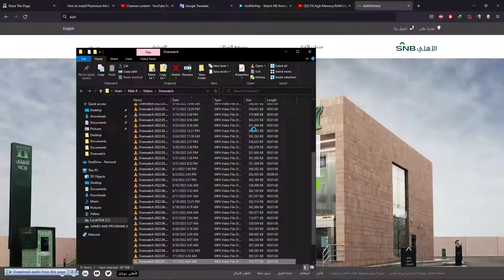ياخي سالم ليش صوتك